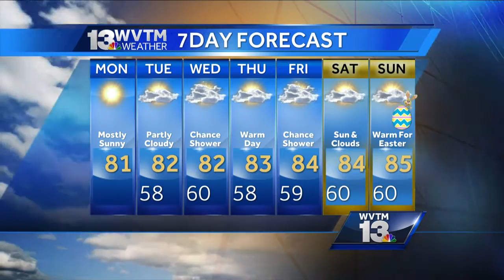Another amazing day of weather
Meteorologist Stephanie Walker has the latest on the forecast